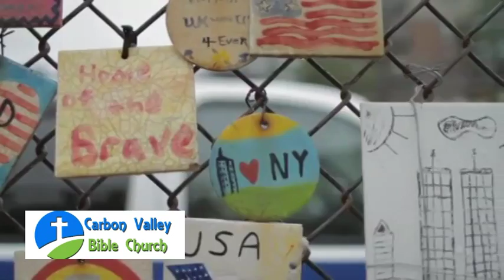We Will Never Forget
Carbon Valley Bible Church in Frederick, Colorado
Carbon Valley Bible Church is located in the heart of the Carbon Valley area of Colorado.  It is in the center of Firestone, Colorado Frederick, Colorado and Dacono Colorado.

Join us Sundays at 9:30AM for Bible Study and 10AM for our Worship Service